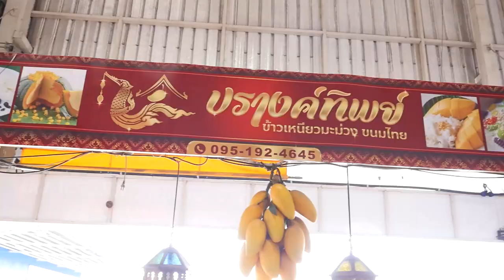เมนูเด็ดอัมพวาการันตี ข้าวเหนียวมะม่วง เมนูนี้ปังจริงเดี๊ยนการันตี